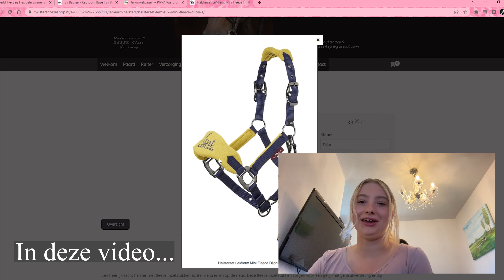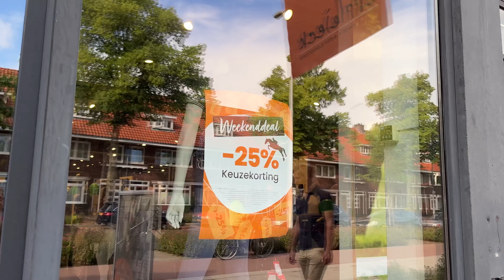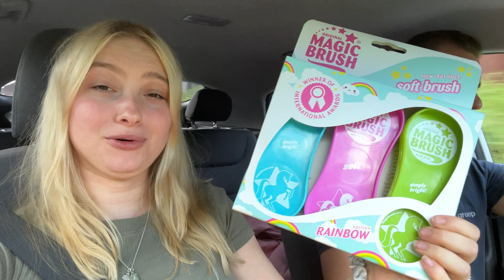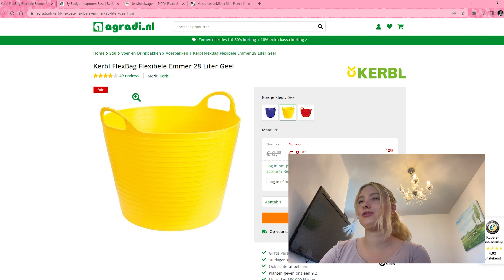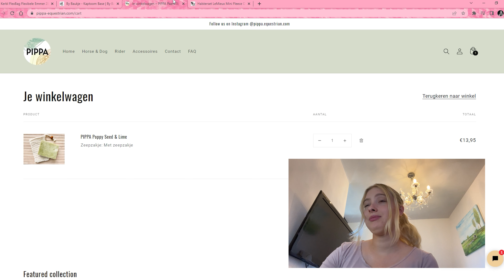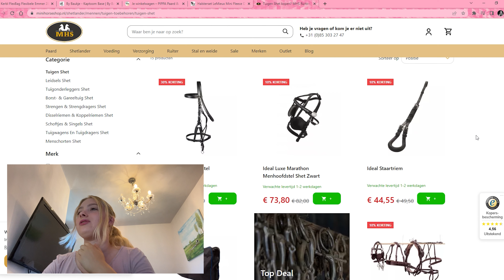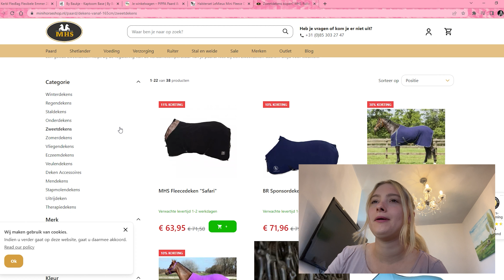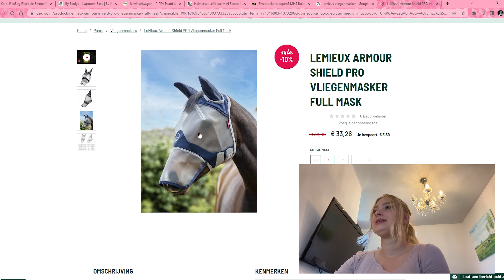SHETLANDER SHOPLOG! Kunnen we ons een beetje inhouden? | Dwally's Horses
Shoppen voor Nirvana, je zou zeggen dat we niet zo veel nodig hebben... of toch wel!

Vond je deze video leuk? Klik dan op het duimpje omhoog en laat een leuke reactie achter. Wil je meer zien van Dwally’s Horses? Abboneer dan op ons kanaal, dit is helemaal gratis en stellen we zeer op prijs!

Deze video werd mogelijk gemaakt door,
Editing software: Adobe Premiere Pro
Camera: Canon 80D 18-55mm lens / Iphone 13 mini
Microfoon: Rode videomic / Saramonic SmartMic

Welkom bij Dwally’s Horses! Beleef de avonturen mee van Dwayne, Polly, hun paard Valentijn en hun shetlander Nirvana. Op dit YouTube kanaal kun je allerlei leuke video’s en vlogs verwachten. We leggen deze beelden vast zodat we een videodagboek hebben om later zelf op terug te kunnen kijken en zodat iedereen kan zien wat voor leuke dingen wij beleven met de paarden.